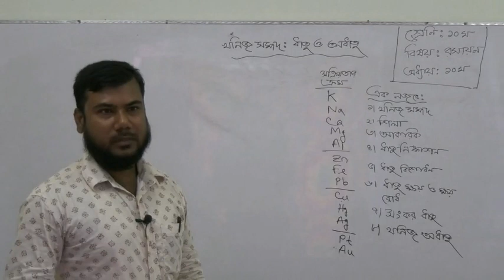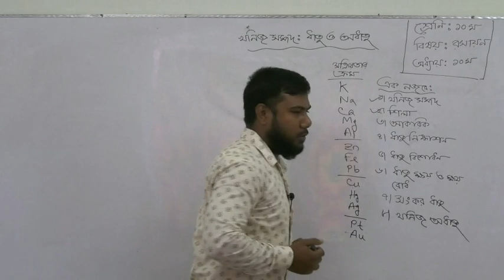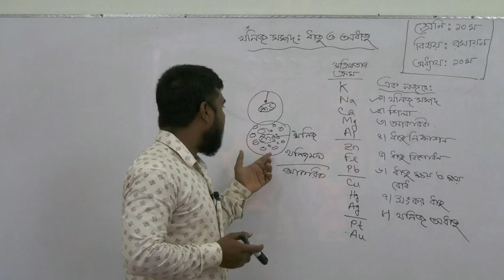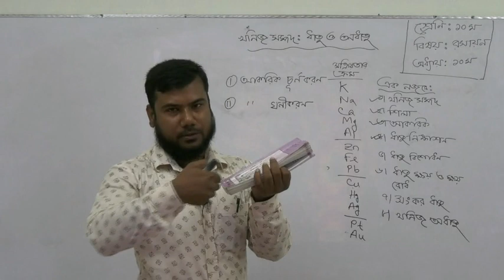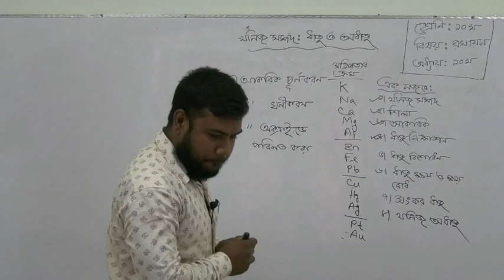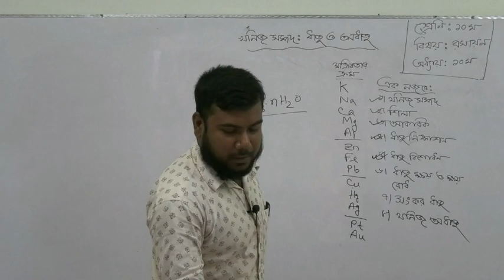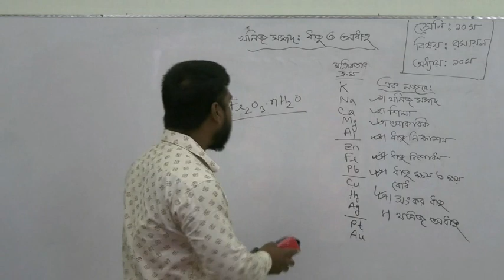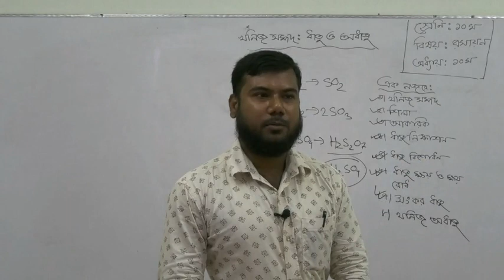১৯.০৭.২০২০ | ১০ম শ্রেণি | রসায়ন- ১০ অধ্যায় | খনিজ সম্পদ, ধাতু ও অধাতু ।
মোঃ আমির হোসেন, কালেক্টরেট স্কুল এন্ড কলেজ, নাটোর। মোবাইলঃ ০১৭২৪৫৯৫০৯৩